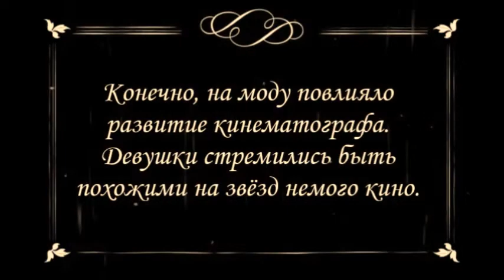Викторианцы VS Флэпперы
Две разных эпохи. Разные люди, разные идеалы, разные моральные устои...